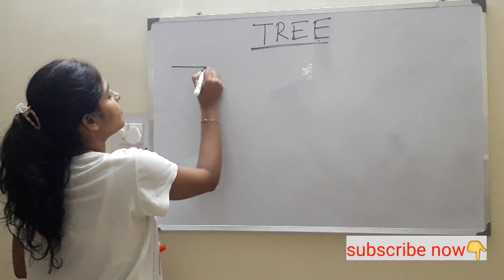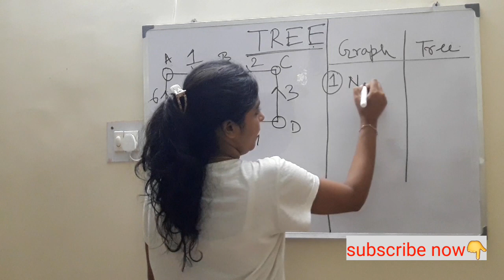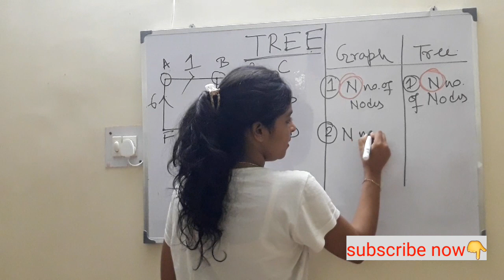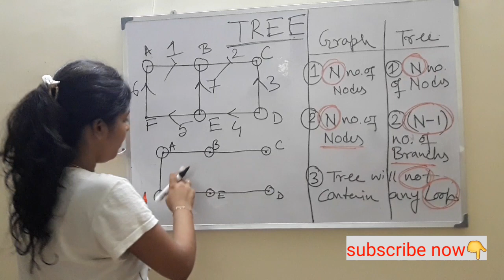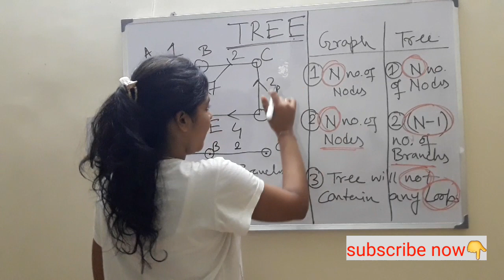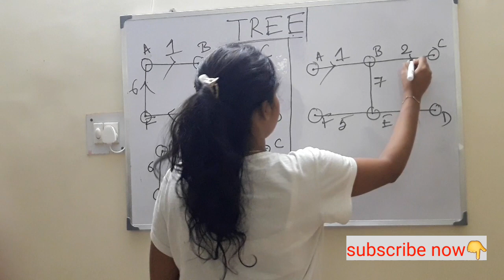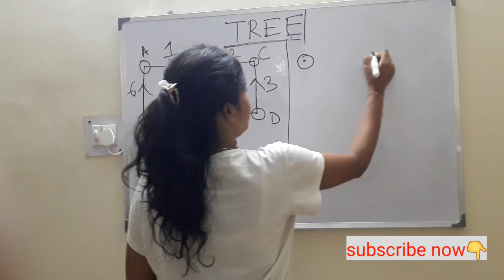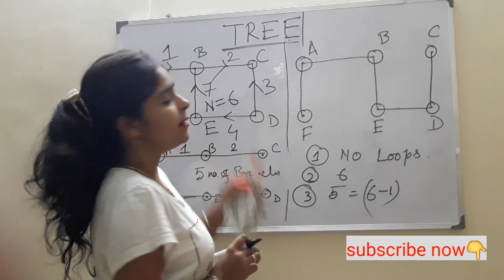How to Draw a TREE from a GRAPH | Electrical Engineering Classes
TREE - Tree is a subgraph of a graph which does not contain any loop. The tree of a particular graph is formed by removing a few branches from the graph, such that it does not contain any loop.

To watch the other related video, please click the link below-